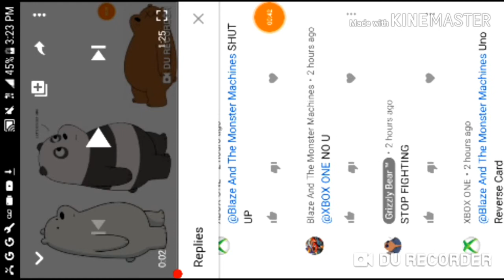3 Bears Checks The Comments